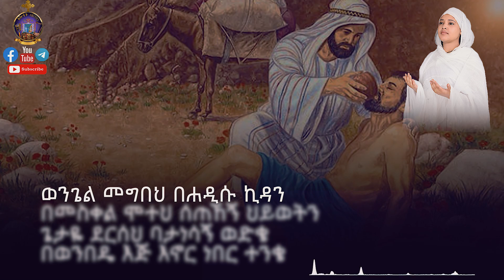ደጉ ሳምራዊ አዲስ ዝማሬ ዘማሪት ፋሲካ መኮንን Degu Samrawi Zemarit Fasika Mekonen New Orthodox Mezmur